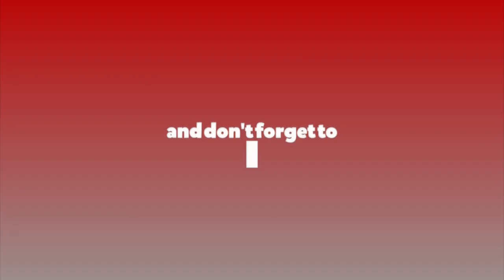नेपाल अब नयाँ युगमा प्रवेश गरेको छ : प्रधानमन्त्री ओली || Ratopati TV